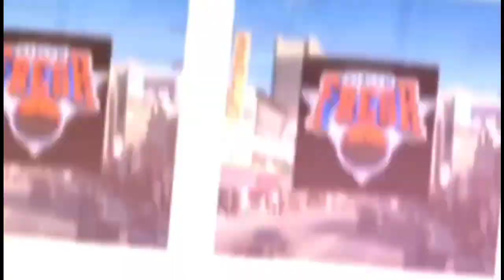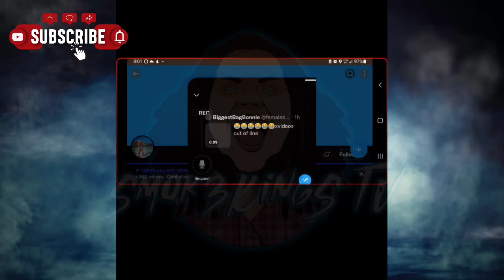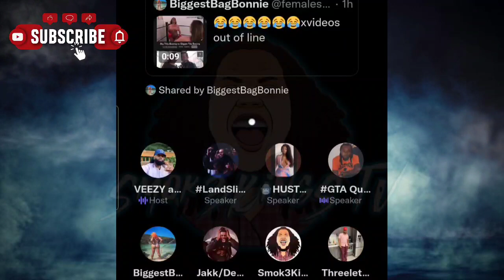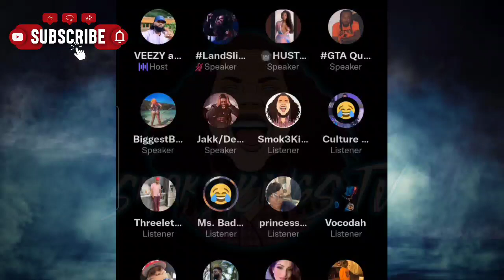Aye Verb Calls Out Bill Collector "Your Skill Level Is Beyond Mine?... How?"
Smok3KingSTV AyeVerb Calls Out BillCollector "Your Skill Level Is Beyond Mine?... How?"